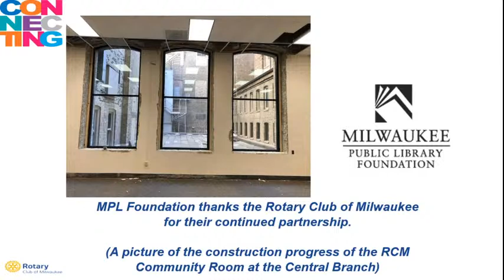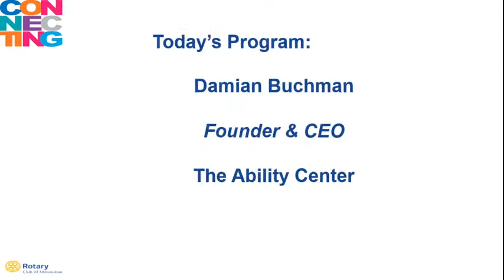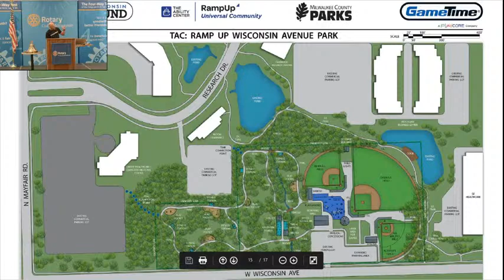Damian Buchman, Co-Founder and CEO of The Ability Center - Tuesday Program